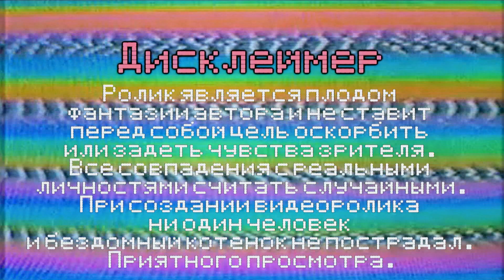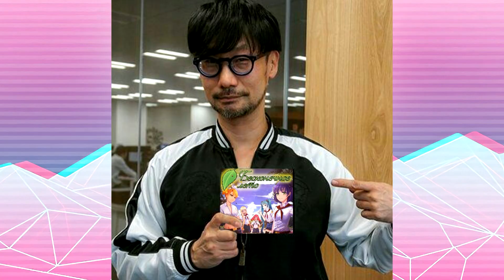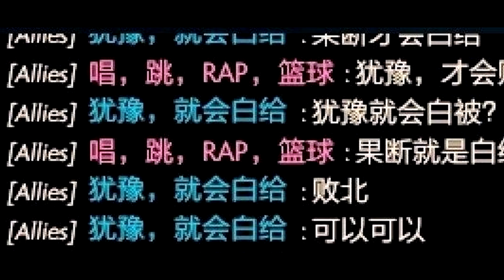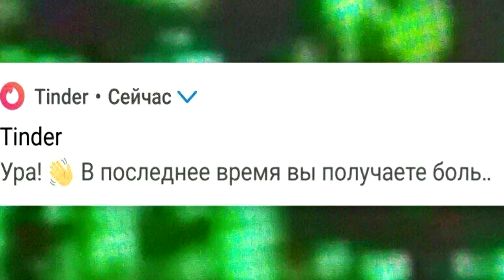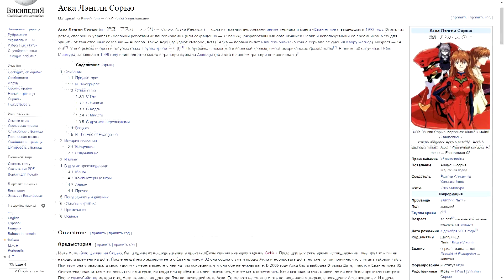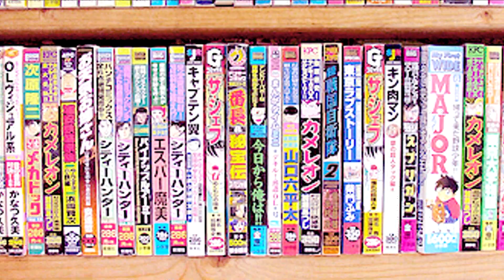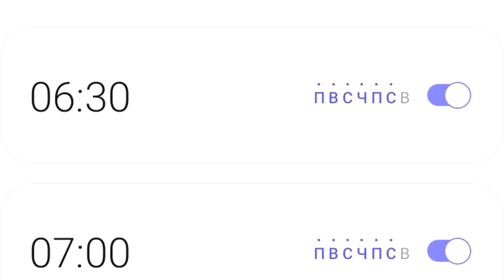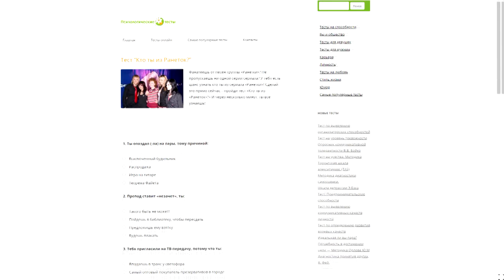Что делать когда скучно ? | Чем мне заняться ? | Kopik Копик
Качай World of Warships и Играй бесплатно на ПК и на Консолях: World of Warships: Legends